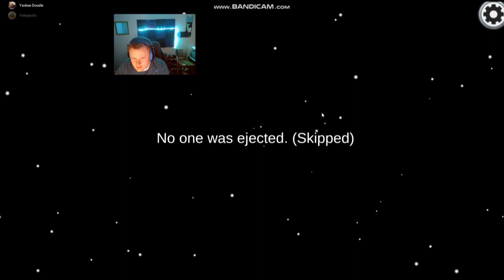AMOGUS CRINGE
i intended for cringe